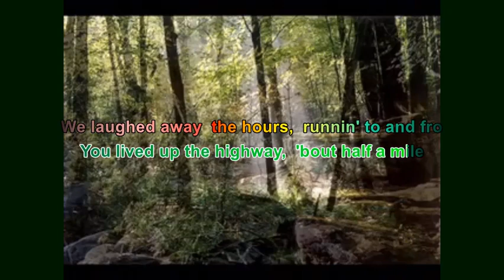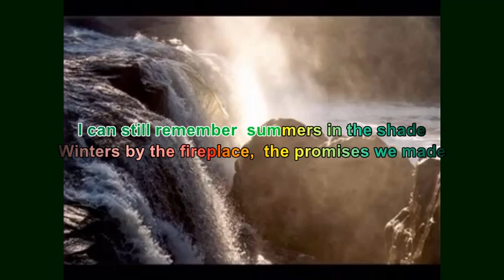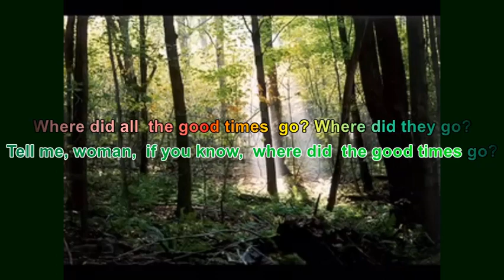Where Did The Good Times Go Dennis Yost Karaoke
My karaoke version of this song